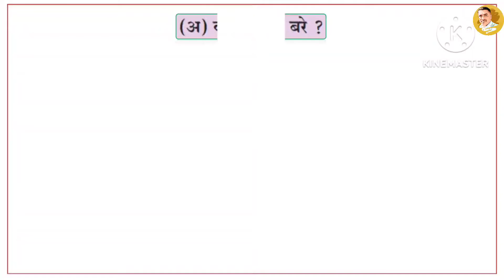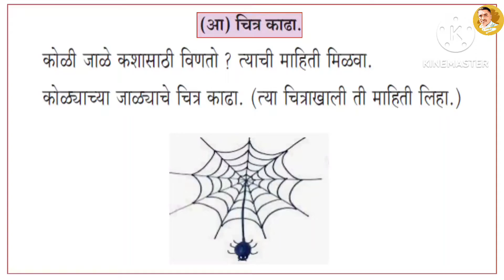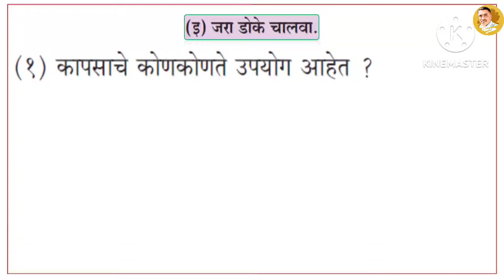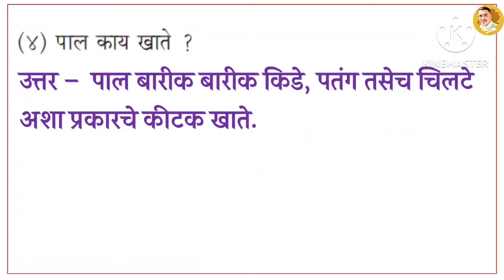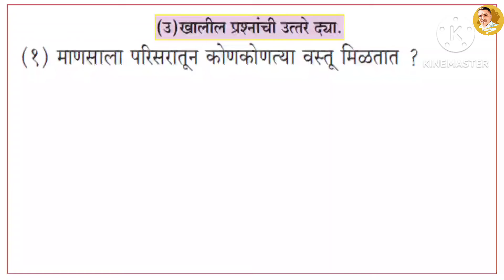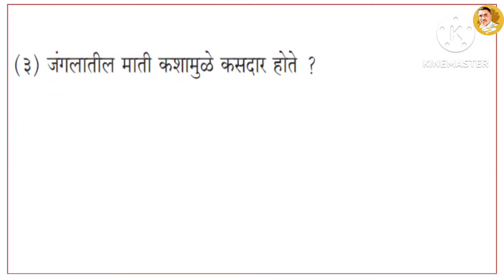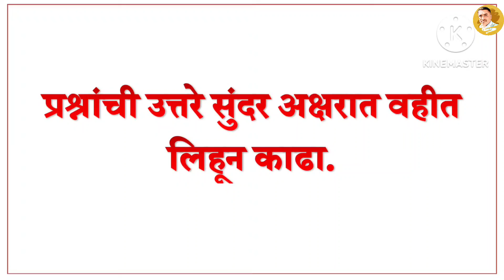आपल्या अवतीभवती स्वाध्याय | तिसरी परिसर अभ्यास | aaplya avatibhovati swadhyay std 3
आपल्या अवतीभवती स्वाध्याय.